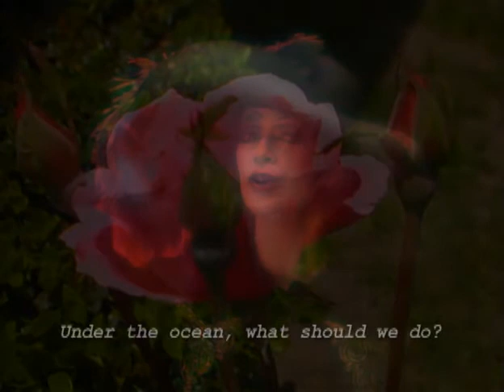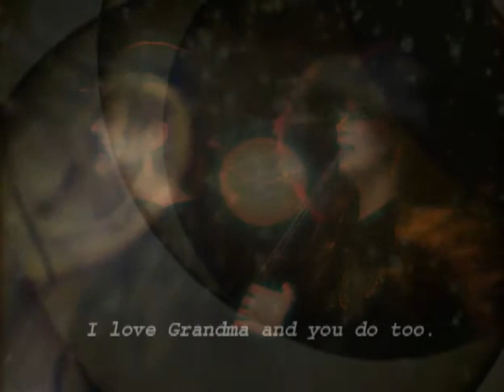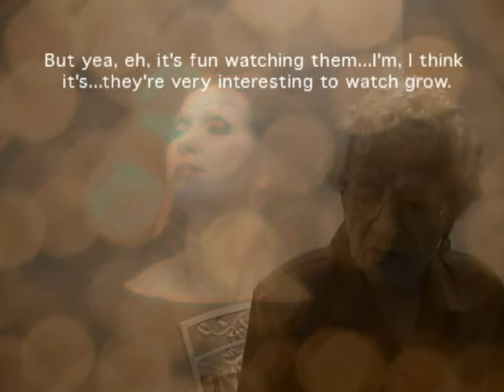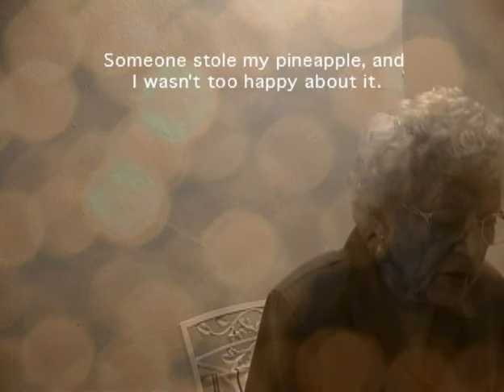Grandma Opera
Grandma Opera is an original opera Directed by: Kenneth Hughes and Composed by Mark Hart (Crowded House, Supertramp, Ringo Starr) and Sung by soprano diva Suzan Hanson.  It is based on an interview with a 94 year old Grandmother that is integrated into the piece. The modern opera with adorations of Grandmothers is just a reminder of where we all come from and will all go to.

Originally produced for a showing at the John Anson Ford theater in Los Angeles and receiving critical acclaim: "...clever films by Kenneth Hughes offered ultra-close-ups of Hysterica personnel, collages of found objects, animals and vistas-plus, in "Mr. Freeway," a cherishable vision of a Southland jogger transfixed by love."  --(Lewis Segal/LA Times)